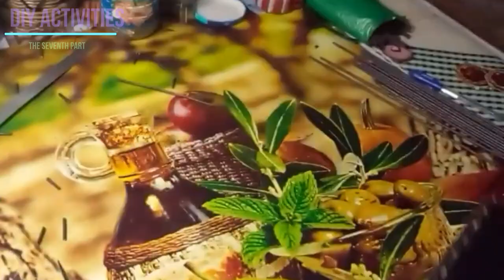Basket for a picnic made of paper vine Part VII.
Hi all! This is the final part of the video showing how to make your own paper picnic basket. View all parts. As a result, you will get an extraordinary lesson and a wonderful thing.
Good luck and good luck in your work!